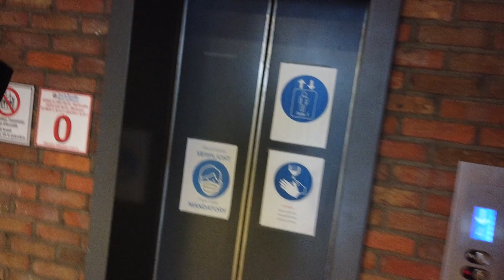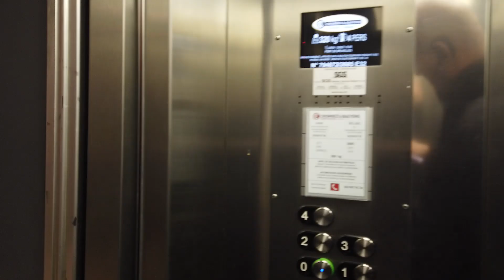ISTOVAR U BRISELU ZAMALO UDES